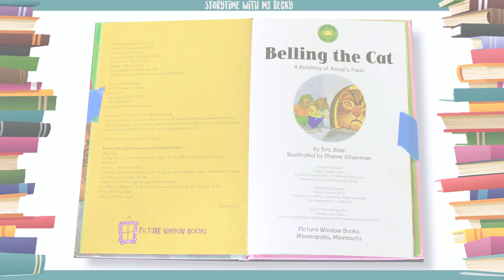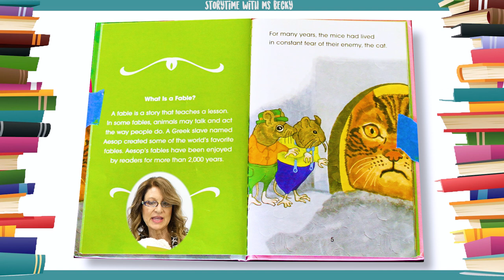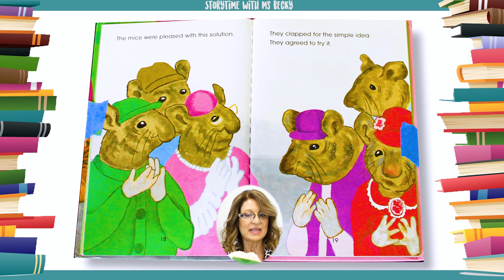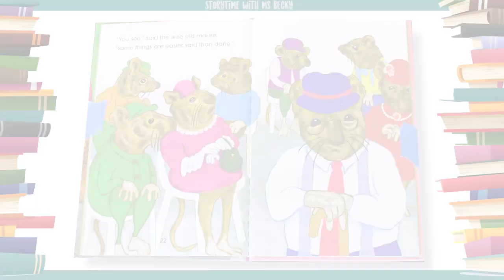Kids Book Read Aloud | Belling the Cat by Eric Blair | Ms. Becky & Bear's Storytime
Belling the Cat by Eric Blair, Aesop's Fable | Read-Along

In this simple retelling of the classic Aesop's fable, the poor mice live in constant fear of the sneaky cat. The cat is so quiet, the mice can never hear her approach. How will the mice solve their cat problem?